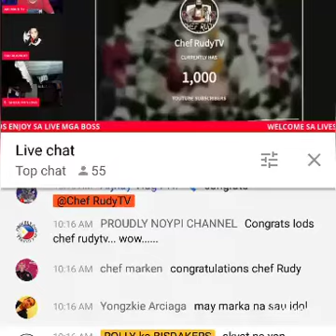Congratulations Self | Graduate 1K Subscribers Thanks to All for the Support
GRADUATE 1K🙏
Congratulation